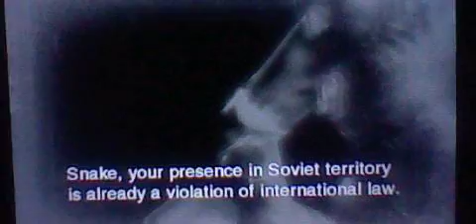Metal Gear Solid Snake Eater 3D Demo Part 1/2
Snake starts off of a Demo